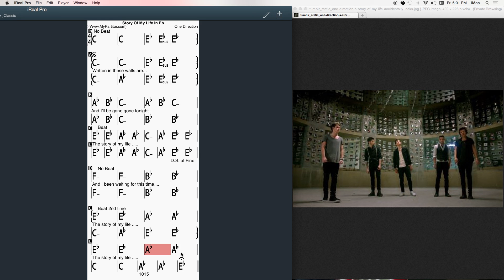Story Of My Life. Chords at MyPartitur - One Direction.